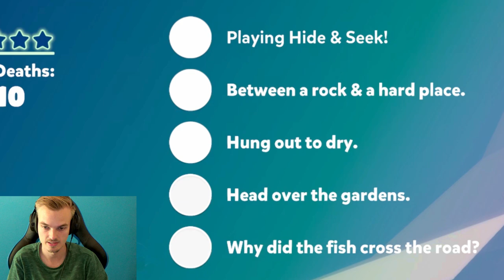This Fish Can ACTUALLY FLY?! - I Am Fish (Exclusive Gameplay)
Exclusive I Am Fish gameplay from the new upcoming demo with a flying fish!